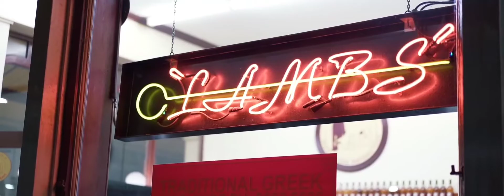Skeler - ID 9 Mindreader enhanced HD